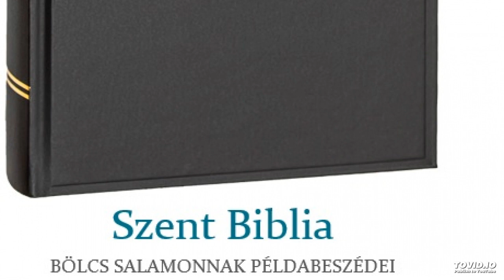Szent Biblia – Bölcs Salamonnak példabeszédei 28.